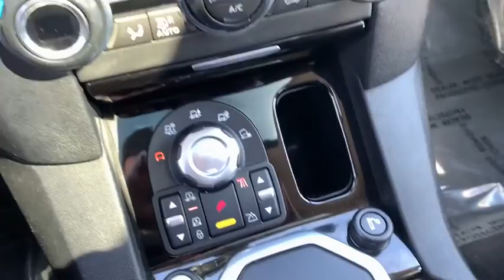2011 Land Rover LR4 Haverhill MA, Lawrence MA, Methuen MA, Salem NH, Andover, MA 10578VV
Santorini Black Metallic U 2011 Land Rover LR4 available in Haverhill, Massachusetts at Jaffarian Automotive Group. Servicing the Lawrence MA, Methuen MA, Salem NH, Andover, MA area.

Odometer is 59417 miles below market average!brbr7 Seat Comfort Package, Climate Comfort Package, Front Halogen Projection Lamps, Heated Front & Second-Row Seats, Heated Steering Wheel, HSE Exterior Badge, HSE Package, Passive Keyless Entry, Portable Audio Interface, Premium Navigation System, Rear Camera Parking Aid, Rear Climate Control, Rear Luggage Net, Second-Row Fold-Flat Seating, SIRIUS Satellite Radio & Digital Radio (HD), Third-Row Fold-Flat Seating, Third-Row Map Lights, Third-Row Side-Curtain Airbag SRS.brbrbrThis vehicle has been Value Priced, below our competition, using Live Market Pricing Technology, saving you both Time and Money! You'll never pay too much at JAFFARIAN! The Most Car for the Least Amount of Money! COME SEE US TODAY AT 600 RIVER STREET IN HAVERHILL OR VISIT US ON THE WEB